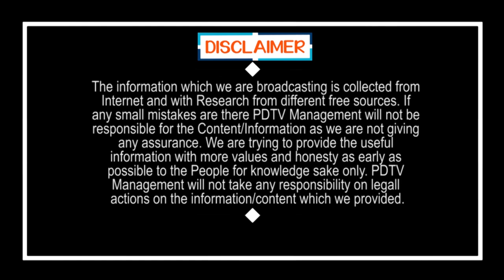Thank you Jagan sir | మా లాంటి నిరు పేదలకు అండగా నిలిచిన మా జగన్ గారికి థాంక్యూ